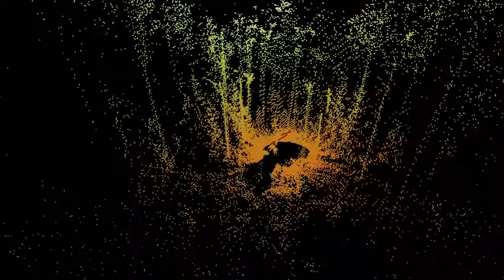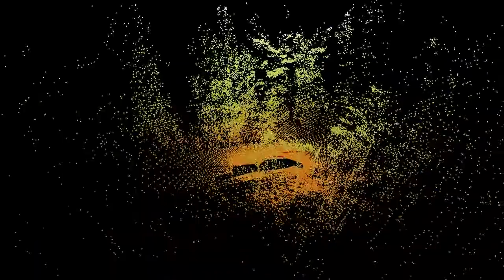3D LIDAR inertial and visual odometry in forest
A self-built 3D LIDAR with inerital and visual (laser) odometry working in a forest environment. The measurement device is driven around the forest on an all-terrain vehicle. Conventional odometry or GPS are not used in the algorithm. Instead, only low-cost accelerometers, gyroscopes and rotating LIDAR measurements are fused together. Research by Heikki Hyyti, Autonomous Systems, Aalto University.